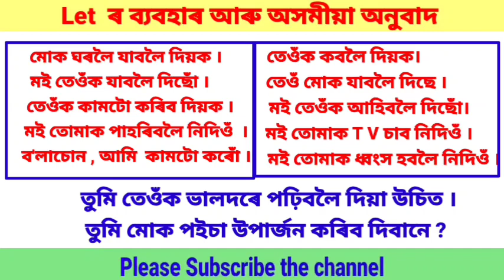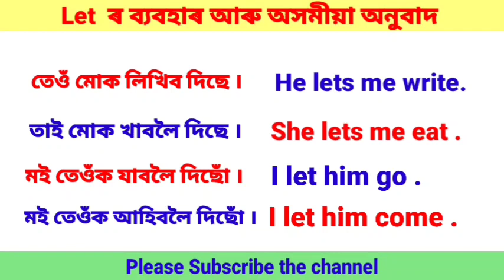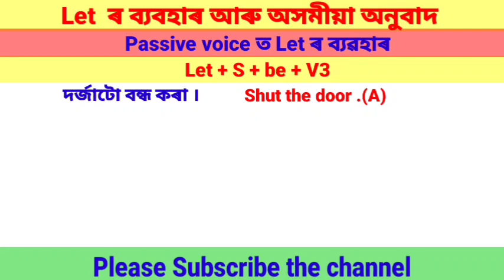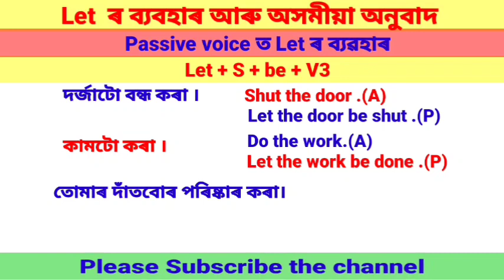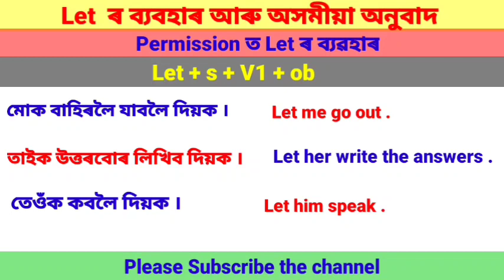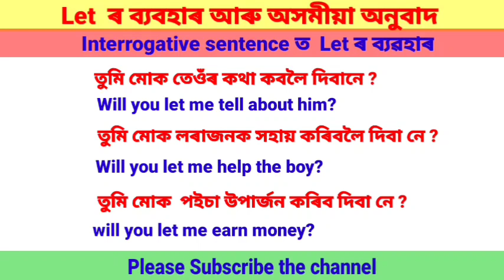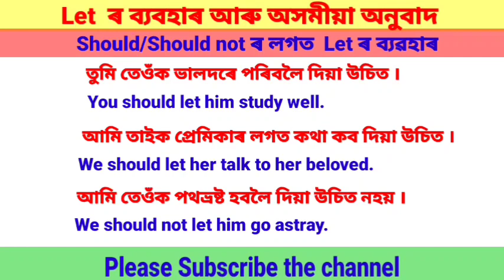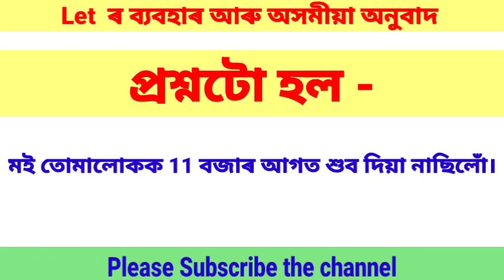All uses of 'Let' in Assamese/How to use'Let' in Assamese-Daily used sentences using Let-Translation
UseofLetinSpokenenglish dailyUsedsentenceinEnglishUsingLet Translateintoenglish In this video some important structures of spoken English are described with Assamese sentences.These sentences are very important for spoken English.Hope,it will help all classes' of students and others in daily conversation.
👉Translation
👉Assamese to English translation
👉Translation rules
👉How to translate into English
👉Translation tricks and tips
👉Translation tips in Assamese
👉Daily used sentences in English from         Assamese

/youtu.be/DOx4HdsP-d4